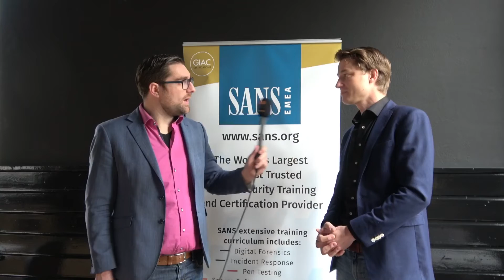SANS Institute security trainingen - Interview Michael Heering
SANS Institute verzorgt uitgebreide security trainingen in heel Europa. We spraken erover met Michael Heering. Welke cursussen bieden ze? Voor wie zijn deze cursussen geschikt?